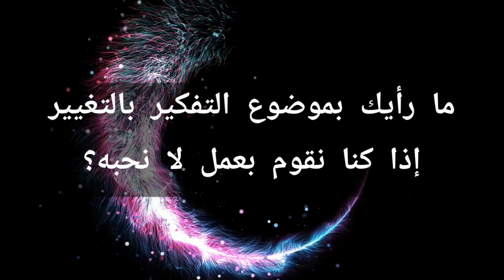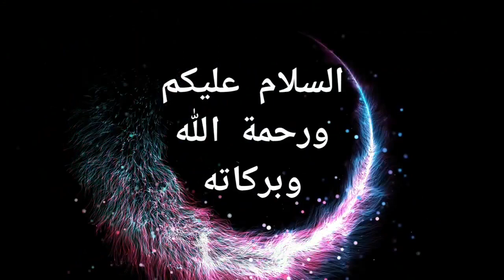لا أحب عملي ماذا أفعل؟ ما رأيك بالسعي لتغيير العمل؟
نظم الكون الدقيقة
اضاءات على الطريق
الحقائق التوحيدية الكبرى - الجزء الاول
الحقائق التوحيدية الكبرى - الجزء الثاني